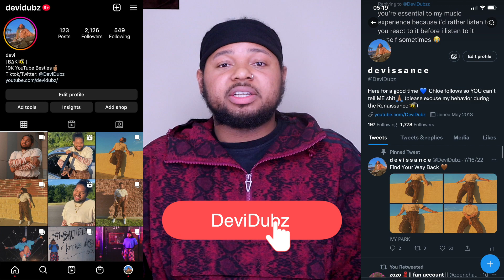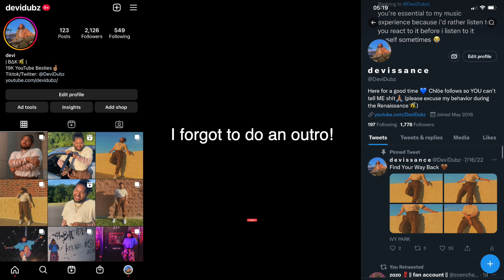65th GRAMMY AWARD WINNERS (2023) | REACTION !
This took so long to get up because of copyright... anyways. GRAMMY NIGHT IS HERE! And after making some decent and less-than decent predictions, here is my reaction to the winners music's biggest night, ENJOY! (yes i cry a few times, bite me!).

RING LIGHT: Neewer 18' Dimmable Ring Light Kit: 75W 5500K
BOX LIGHTS: Mountdog 1350W Studio Softbox Lightning Kit